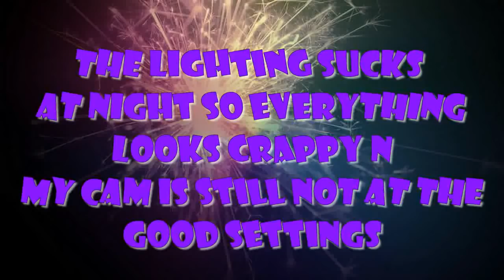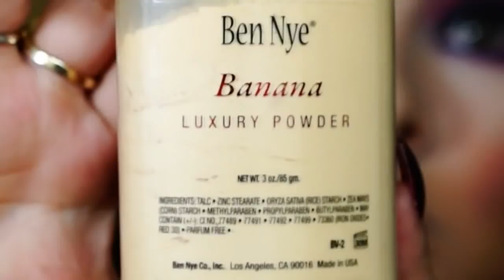my inspired look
the lighting at night sucks sorry no i don't have too much flush the cameras settings are not right :/

FOLLOW MY NEW FACEBOOK

.♥SOCIAL MEDIA♥.

٠•●●•٠•˙♥ ˙•٠•●●•٠•˙ ♥˙•٠•●●•٠•˙˙♥˙•٠•●●•٠•
- use hashtag prettylilmzgrace so I can see posts you tag me in :)
& if your IG is on private remember I can't see your photos if you tag me ( that happens a lot!)
Products Mentioned:

FACE:
- makeupforever primer,
makeupforever matte ,
- M.A.C Foundation In Nc35-,
-Nars concealer in custered
-urbandecar naked canceler in light warm
-M.A.C Studio Fix Powder In Nc35,
-M.A.C bronzer in refresh ,
-M.A.C, warm soul and
-model in a bottle setting spray,
pixi eyeliner in sienna
makeupforever liquid matte eyeliner ,

eyeshadow:

gerard cosmetics star powder in lucy

EYEBROWS
-anastasiabeverlyhills dip brow in EBONY

LASHES;
KOKOLASHES IN  goddess

Lips:
-liquid lipsticks
in sereniry

or code grace3for38

White Teeth + Brow Bar To Go+ Light up Lipgloss + BB Illuminator

Hair Extensions I Use:
jet black in 260 grams

Code: prettygrace for discount off hair
Code pretty160 for $160 off the 6 in 1 curling wand

HOW I CLEAN MY FACE

♡ A MESSAGE FOR MY VIEWERS ♡:
Thank you so for the love and support you give to me each day. Reading your positive/encouraging feedback is truly one of the highlights of my life and I am honored to be a part of your's. I hope I can continue to help you all for many years to come.

COMMENT RULES Everyone is welcome to to channel . This videos are made for you guys to share what i love and what i do this videos are entertaining videos that i put a lot of work and love into and i expect u guys to be polite and respectful. Wouldn't you expect the same? i will not tolerate any rude or irrelevant comments. If these rules are not followed, the comment will be deleted and the user WILL BE BLOCKED.
( i had to post this since a lot of people want me to keep my comments open but if i see u comment something negative u will be blocked )